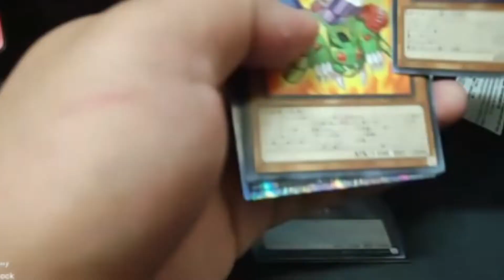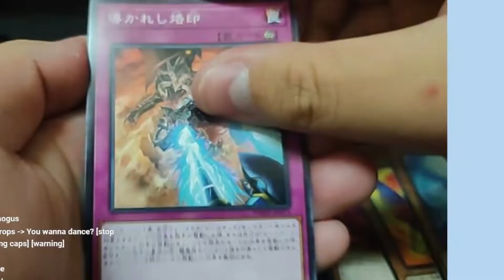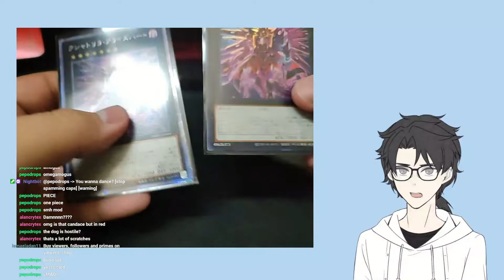【Tomohiru Shigure】 I PULLED A PRISMATIC SECRET RARE??? 【Stream Highlight】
I had a guerilla stream few hours ago of me opening a box of the Yu-Gi-Oh! OCG Booster Set Photon Hypernova and while opening the packs.